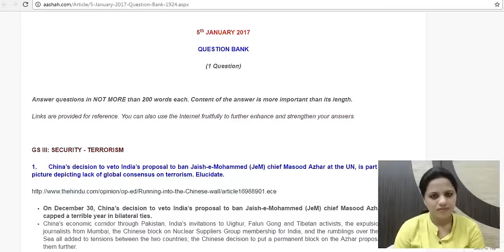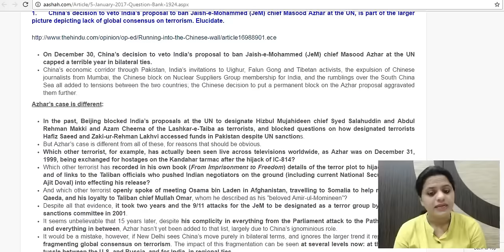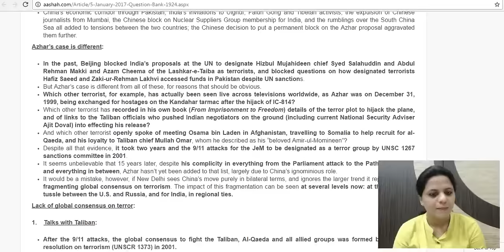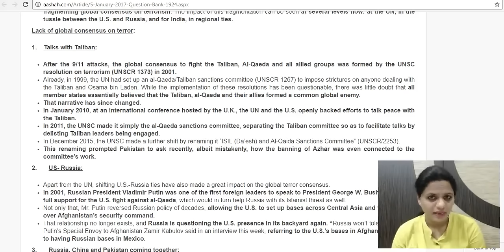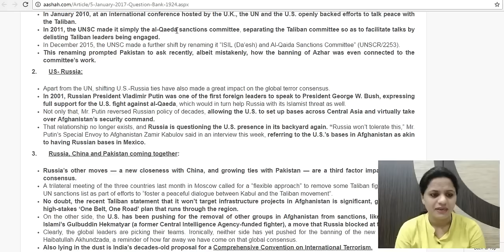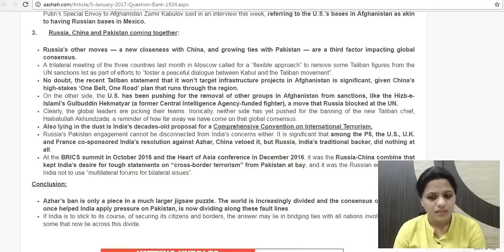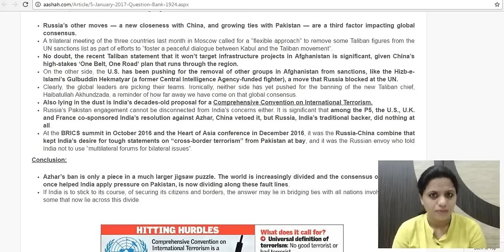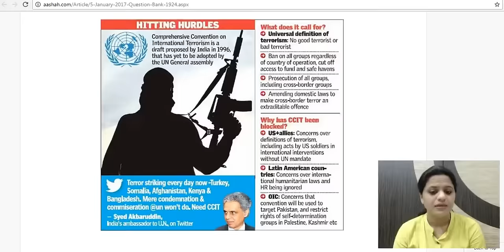हिंदी में Masood Azhar & lack of global consensus on terrorism